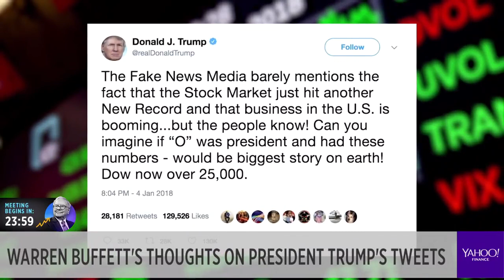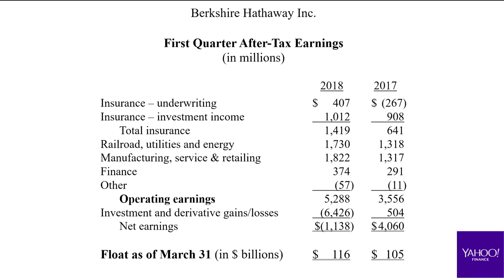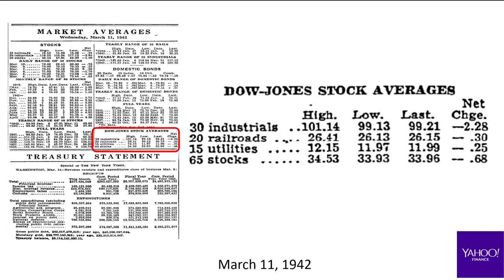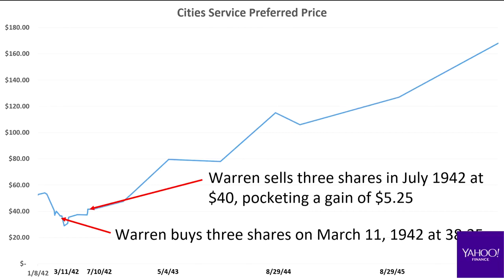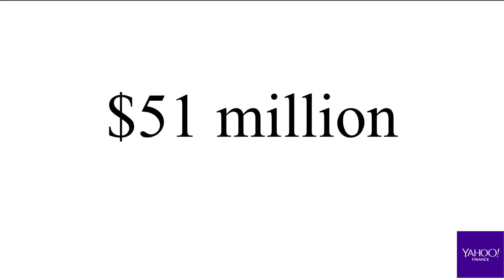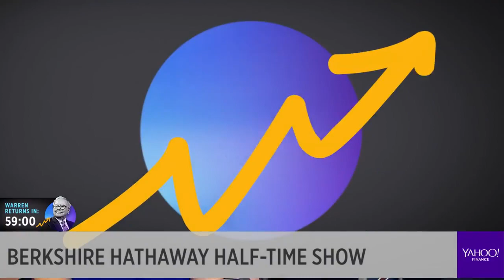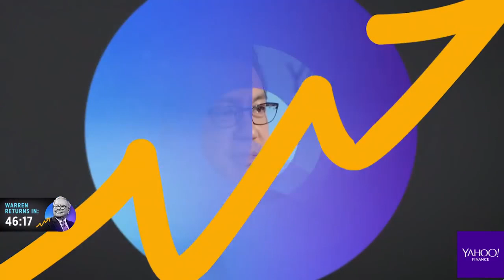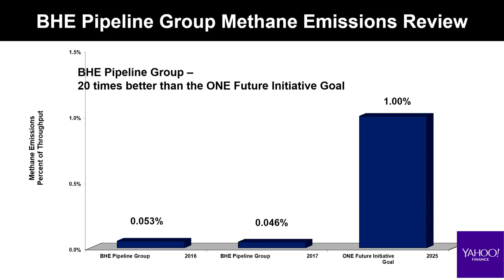2018 Berkshire Hathaway Annual Meeting | Warren Buffett | Charlie Munger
(May 5, 2018) Berkshire Hathaway Annual Meeting is one of the most highly anticipated investing events every year. The 2018 Berkshire Hathaway Annual Meeting is not only for nuggets of wisdom from the world’s third wealthiest person, Warren Buffett, and Charlie Munger but also for hints about the future of nation’s largest conglomerate.

Berkshire Hathaway is a holding company that includes everything from insurance companies to a boutique candy-maker, along with a huge stock portfolio. Berkshire Hathaway is currently the sixth biggest company in the world by market capitalization. The savvy of its aging leadership at Berkshire Hathaway has long been tied to the success of Berkshire Hathaway. In recent months, Warren Buffett and Charlie Munger has revealed more concrete clues about a succession plan – naming Greg Abel, the head of Berkshire Hathaway’s non-insurance businesses, and Ajit Jain, leader of insurance operations at Berkshire Hathaway, to Berkshire Hathaway’s board.

At the 2018 Berkshire Hathaway Annual Meeting, Warren Buffett spent approximately eight hours to answer any questions. The main takeaways from the 2018 Berkshire Hathaway Annual Meeting this year is: succession, Wells Fargo and trade. And realistically, succession was the only subject Warren Buffett was asked about repeatedly as Greg Abel and Ajit Jain adjust to larger roles.

In terms of succession, shareholders questioned Warren Buffett on the buyer of choice for companies that want a permanent home where the managers will be allowed to stay on and run their businesses with relative autonomy in the 2018 Berkshire Hathaway Annual Meeting. That reputation has helped Berkshire Hathaway buy companies at slightly lower prices than other buyers like private-equity firms.

Warren Buffett replied that he is not worried because the reputation belongs to Berkshire Hathaway now. For somebody that cares about a business, Berkshire Hathaway is the first call and will continue to be the first call.

Berkshire Hathaway also holds significant amount of Wells Fargo, which mired in scandal for more than a year. Warren Buffett was asked at which Berkshire Hathaway should exit its investment in the bank. Warren Buffett started off with the flawed incentive system at Wells Fargo and went on to say that Berkshire Hathaway made some of its best investments when something bad happened and then the problems got corrected.

At the 2018 Berkshire Hathaway Annual Meeting, Warren Buffett was asked his opinion on trade. Warren Buffett believes that two nations have lots of common interests, and expect both countries have a lot to gain by working together.

Warren Buffett was questioned about a possible double standard at Berkshire Hathaway, since Warren Buffett has criticized money managers for decades. At the 2018 Berkshire Hathaway Annual Meeting, Warren Buffett states that Berkshire Hathaway Home Services is surging part of Berkshire Hathaway who contribute to the welfare of the person that they are dealing with.

Berkshire Hathaway announced a healthcare venture with Amazon and JP Morgan Chase Inc. earlier this year to redesign insurance for employees at their company. During the 2018 Berkshire Hathaway Annual Meeting, Warren Buffett told investors that the new venture was still searching for a CEO. While Warren Buffett has criticized healthcare in the United States, Warren Buffett cautioned that their effort may not succeed. According to Warren Buffett in the 2018 Berkshire Hathaway Annual Meeting, Berkshire Hathaway was attacking an industry most, which Warren Buffett describe competitive advantage gained by early movers.